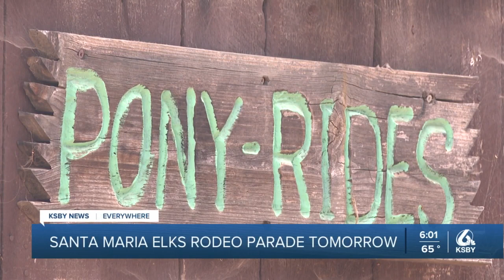What to expect at this weekend’s Santa Maria Elks Rodeo Parade